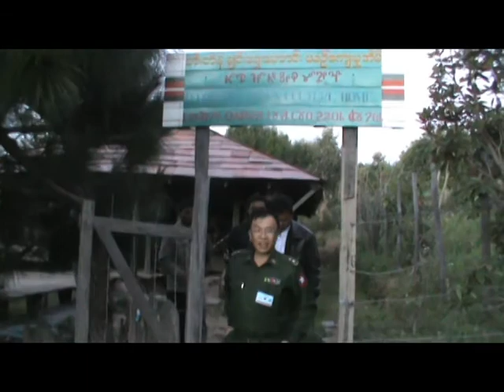Siangsawn model village